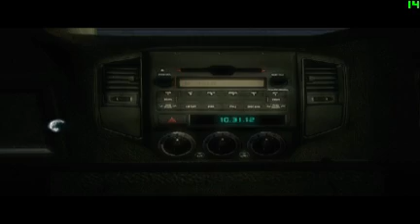Assassin's Creed III - [1]